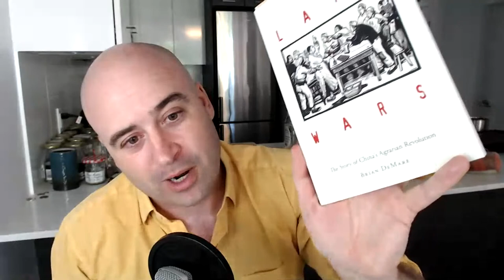Israel, Canadian Genocide, MLK's Death, Ancient Rome.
[L006] Nihilist Booktube!  TABLE OF CONTENTS.
My Lai Massacre (a book about). 0:00
Critique of Personality Tests (e.g. Myers-Briggs). 2:42
Universities: Neither Motivated by Research Nor Education. 14:56
Justin Trudeau (Canadian Prime Minister), condemnation of. 17:27
Read the Books at the Same Time I Do (Explained). 26:39
Martin Luther King Jr., Book About the Death of. 28:31
Copyright (Legal Reform of), Intellectual Property (Reform). 34:00
Owning dogs and cats, the immorality of. 38:15
Will I Return to Chinese Politics, Chinese as a Language? 40:35
Canadian Genocide (First Nations, Indigenous People). 42:50
Israel, politics of. 1:12:30
Appian (Ancient Rome, Slavery). 1:44:30